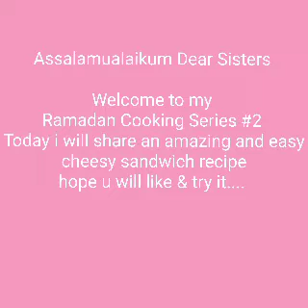Cheese Sandwich 🍞🧀# Cooking Is My Passion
Easy Cooking snack Recipe
cheese sandwich

■don't forget to add feedback ❤

# Cook with Minha
# Ramadan Cooking Series 2

My twin  sister's Ramadan Cooking Series # Plating is my favourite ( Mahek )